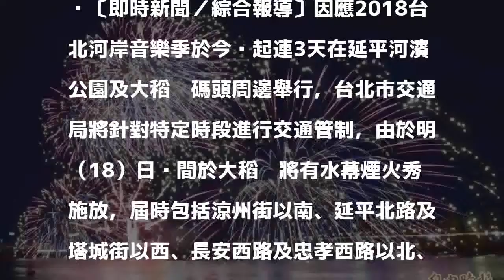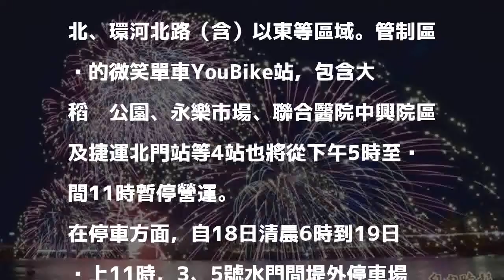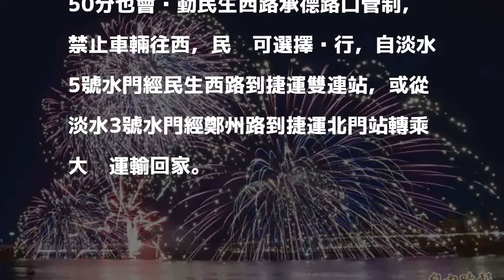大稻埕水幕煙火秀明晚登場 接駁專車首度停駛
〔即時新聞／綜合報導〕因應2018台北河岸音樂季於今晚起連3天在延平河濱公園及大稻埕碼頭周邊舉行，台北市交通局將針對特定時段進行交通管制，由於明（18）日晚間於大稻埕將有水幕煙火秀施放，屆時包括涼州街以南、延平北路及塔城街以西、長安西路及忠孝西路以北、環河北路（含）以東等區域都屬管制範圍，且今年煙火接駁專車將會停開，並改由民生幹線公車輸運，下車地點也比過去的接駁專車地點還遠。

發表評論評論如下。